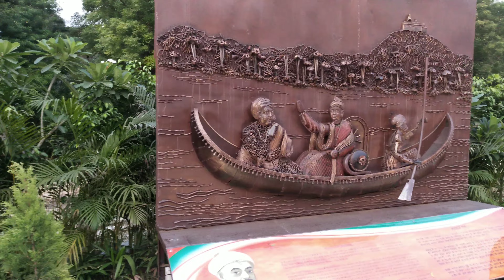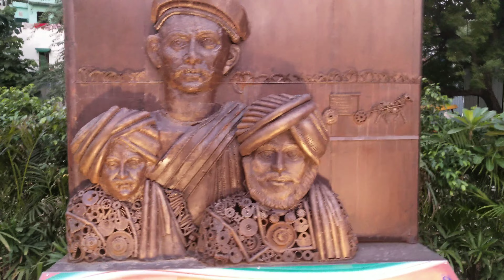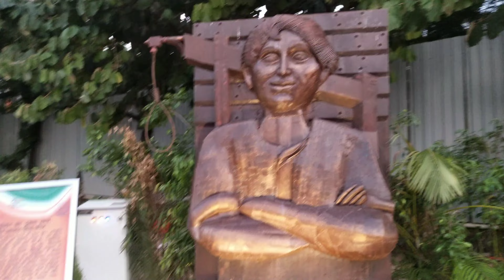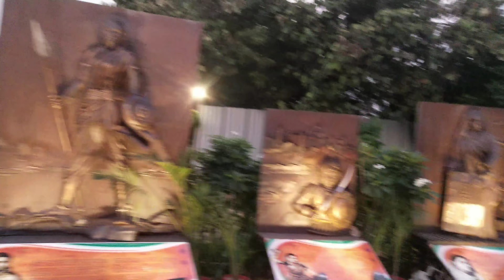Independence Day 2023 || Shaheedi Park || Final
You will be watching the World's Largest "Waste to Art",  World's First Open Museum..
I request you to watch the video till the end, so that you will get know about our Indian Culture, Indian History and the Prestigious, Precious and Unforgettable things to this World.

You can watch the complete Tour in My Playlist "Shaheedi Park"..